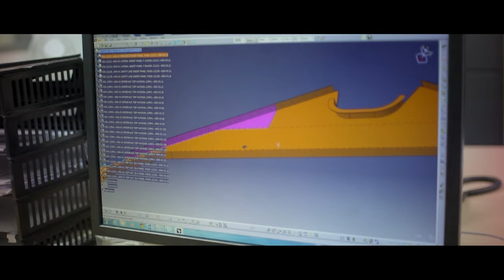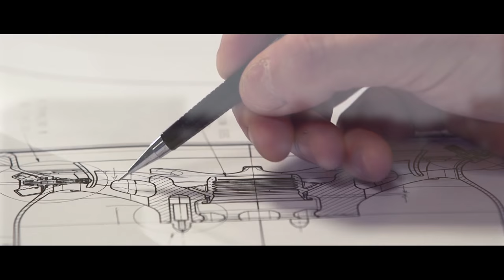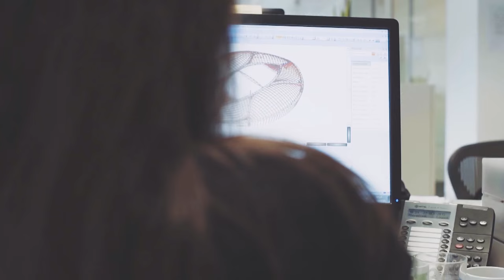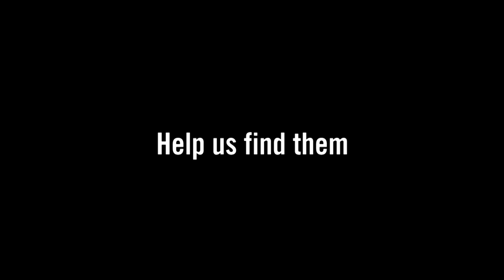Some of our greatest challenges may already have an answer...Help us find them.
Working together in partnership to recognise, reward and encourage the successful transfer of innovative practices, processes, skills and technology between parallel sectors, the IET & Motorsport Industry Association have launched their collaborative Horizontal Innovation initiative.

Joining forces to address the current lack of widespread exploitation of horizontal innovation in the business technology community, this long-term partnership aims to raise awareness and drive wider take-up of “Horizontal Innovation” across the UK innovation landscape.

Watch the Horizontal Innovation launch video here, and gain a better understanding of the huge benefits and opportunities that this concept could bring for UK business and innovation.

To find out more on this Horizontal Innovation initiative please